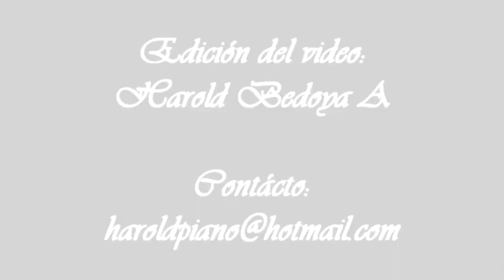Tres miaturas para Edison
"Miaturas": Ya no es un error tipográfico, decidí no hacer miniaturas tras darme cuenta de que las primeras que perpetré no solo estaban llenas de errores técnicos, si no que también les faltaba el ni!
Dado que de los errores no solo se aprende si no que se puede innovar, mis miniaturas se llaman miaturas.

La primera se basa en un pasaje del libro del escritor colombiano Fernando Vallejo, "La puta de babilonia" en el cual hace una cita del maleas maleficarum donde cuenta la historia de una bruja que en las noches emasculaba a los hombres, hasta que un labriego llegó a pedirle que por el amor de dios le devolviera su pene, que era pobre y tenía hijos. Ella lo mandó a la copa de un árbol, en donde guardaba los penes cortados; Allí el labriego  escogió el pene mas grande y se fué "a tierra con su tesoro". Al verlo la bruja le dijo: "ése no!, le pertenece a un cura párroco"

La segunda es una reflexión, sobre la soledad de las personas adultas en los paises de "primer mundo"

La tercera, es otra puta... Hay una lista de adjetivos verbos y nombres propios que hace Vallejo al inicio de su libro, para referirse a la Iglesia católica. Me he tomado la libertad de utilizar como titulo de mis obras grotescas, algunas de estas palabras, pues considero que dan buen cuadro y contéxto de lo que quiero decir.
"va fan culo, paporro cabrón!"

Konzert in Saalbau, Nuestadt 18.05.10

Incontro

Komponist : Harold Bedoya
Flöte : Wooram Han
Oboe : Junghoon Lee
Klarinette : Heike Hollborn
Fagott : Nahoko Katsurada
Horn : Daehyuk Choi
Trumpet : Marina Gönen
Posaune : Christian Bolkart
Tuba : Santiago Augusto Mazzia
Schlagzeug : Mingu Yoon, Junkwon Park, Benjamin Helmer, Harold Bedoya, Mario Maradei
Violine : Aglaja Vollstedt, Sebastian Wehrfritz, Ronner Jose Urbina Cubillán, Kirim Kim
Viola : Yuria Uno, Hyunkung Lim
Cello : Jieun Yang, Yerin Chun
Kontrabass : Gyuhye Jeon
Klavier : Maurizio Viggiani
Dirigent : Juheon Han